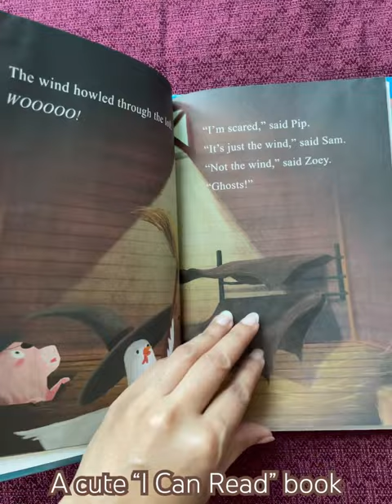Chicken on a Broom